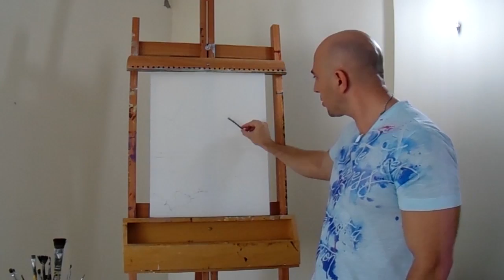VIDEO AULA - PINTURA EM TELA - REFUGIO DO SOL - PARTE 1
Aprenda a pintar uma linda paisagem com as dicas de Alex Jr.